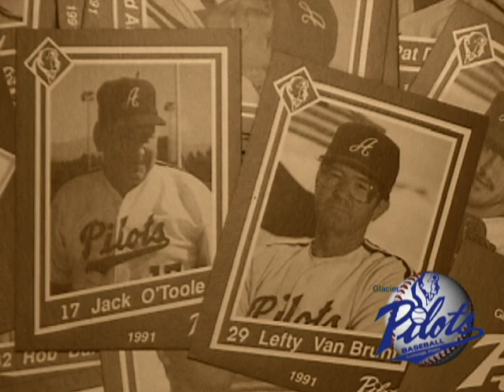Darren Dreifort - Anchorage Glacier Pilots - Alumni 1992 & 1993 Teams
Darren Dreifort discusses playing baseball in Alaska with his brother and in Wichita.

Dreifort played baseball in High School at Wichita Heights High School and was drafted out of High School by the New York Mets in 1990. He chose instead to attend college at Wichita State University. As a college ballplayer, Dreifort was a two-time consensus All-American and the 1993 NCAA Player of the Year. He was 26-5 with a 2.24 ERA in his career at WSU on the mound and was also a great power hitter at the plate. Darren was inducted into the Kansas Sports Hall of Fame for his performance there.

He was subsequently drafted in the 1st round (2nd overall behind Alex Rodriguez) in the 1993 Major League Baseball Draft by the Los Angeles Dodgers.

Dreifort became one of only a select few players to make his professional debut in the Majors, without first appearing in a minor league game. He made his debut on April 7, 1994 against the Florida Marlins, working one scoreless inning as a relief pitcher. He appeared in a total of 27 games for the Dodgers that season, finishing 0-5 with a 6.21 ERA.

After missing the 1995 season due to injuries, Dreifort returned to the Dodgers bullpen for the 1996 and 1997 seasons, pitching effectively as a late inning setup man. He recorded his first career win on August 30, 1996 in relief against the Philadelphia Phillies. In 1997 he was very good out of the pen, finishing 5-2 with a 2.86 ERA in 48 appearances and notched 4 saves.

He transitioned to the starting rotation for the 1998 season, making his first start on April 11 against the Houston Astros at Dodger Stadium, working five innings and taking the loss. He finished the season 8-12 with an ERA of 4.00. He continued to pitch effectively in 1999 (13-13) and in 2000 turned in his best season with a 12-9 record, 4.16 ERA in 32 starts and 164 strikeouts.

A free agent after the 2000 season, Dreifort re-signed with the team, and received a five-year, $55 million contract in 2001, a large contract in spite of the fact that he had had a career record of 39-45, and a history of arm trouble. But, in 2001, with a limited free-agent pitching market, Dreifort's agent Scott Boras sold the Dodgers on the right-hander's future potential, hinting he might sign with their National League West rival, the Colorado Rockies. The Dodgers responded with the big contract.

Dreifort's health shut him down during the very first season of the deal; he was finished in early July when he was forced to undergo elbow reconstruction surgery that kept him out until the end of 2002. With continuing arm and shoulder trouble, plus additional knee and hip trouble, Dreifort actually pitched in only three of the five years on the deal, also missing the entire 2005 season and parts of two other seasons during the life of the deal.
In 2004, after team medical personnel advised the Dodgers Dreifort could not pitch as a starter due to his injuries, Dreifort became the Dodgers' seventh inning reliever in front of setup man Guillermo Mota and closer Éric Gagné. Dreifort pitched inconsistently due to knee and hip troubles in addition to older arm and shoulder issues.

Dreifort's issues may be traceable to a degenerative condition that weakened his connective tissues, as well as a deformed femur that may have been the root of his hip problems, affecting in turn his ability to rotate his body properly, which could have affected his knees and his elbows as well. He is reported to have had 22 surgeries total, 20 of them since leaving college to play professional baseball.

Dreifort retired at age 32.  He remains involved with baseball, working as a Dodgers minor league spring training instructor.

Dreifort was inducted into the College Baseball Hall of Fame in 2009.

source- wikipedia